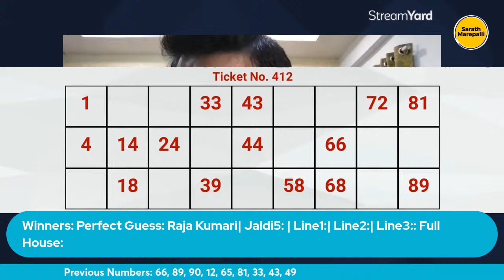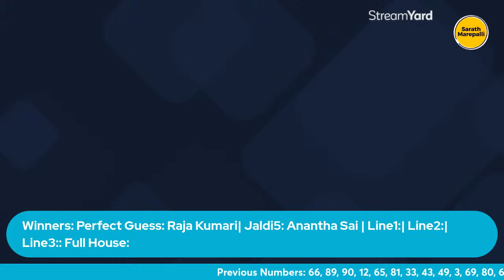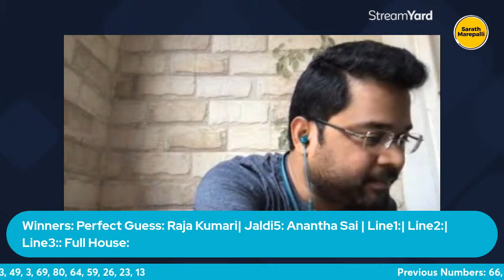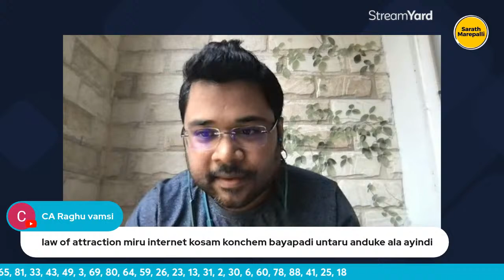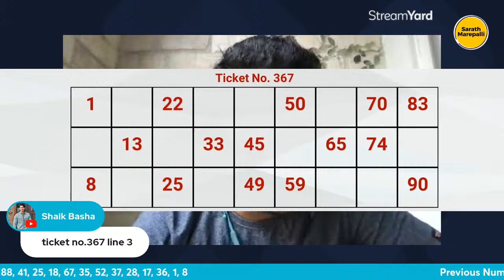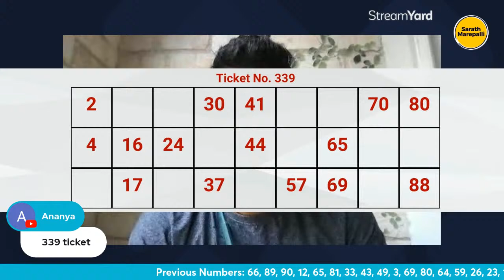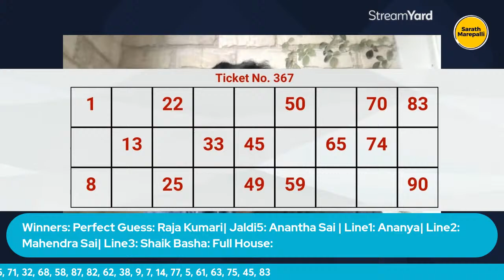FREE GIVEAWAY | Live Tambola Game | NNN- Episode 14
Next Number Naadhe - Episode 14 | Live Tambola Game.
Episode time: March 30th 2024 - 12PM.

Register for Next Episode (March 30th)

Register now for FREE and stand a chance to win Amazon Vouchers. Don't Miss the Chance to win FREE Amazon Vouchers.